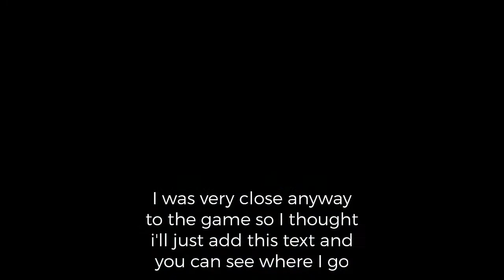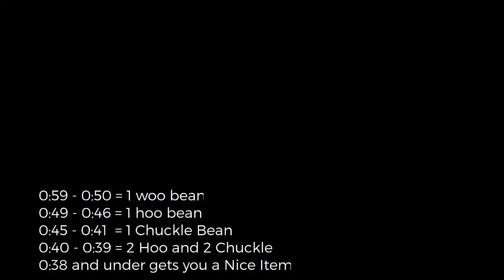Mario & Luigi Superstar Saga Episode 31~ Surfs Up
welcome back to Mario and Luigi where today we take on the task of surfing? its a lot harder than it seems